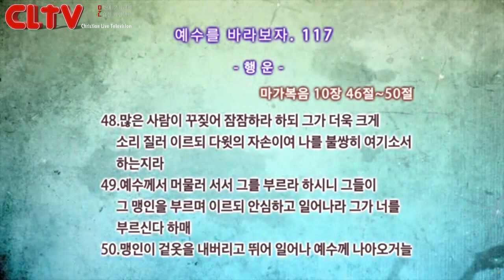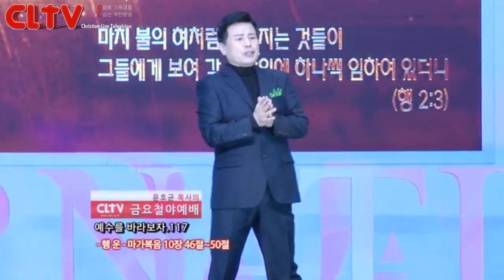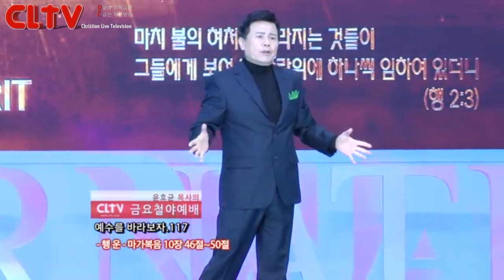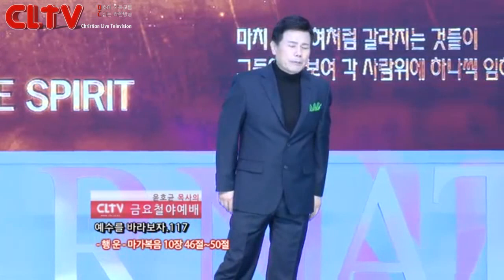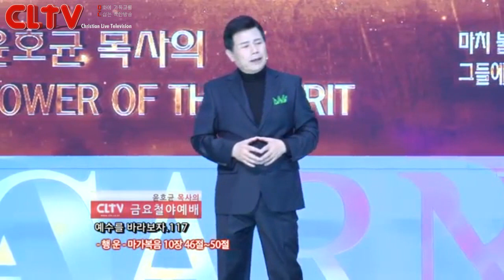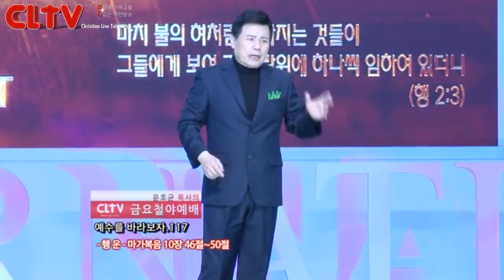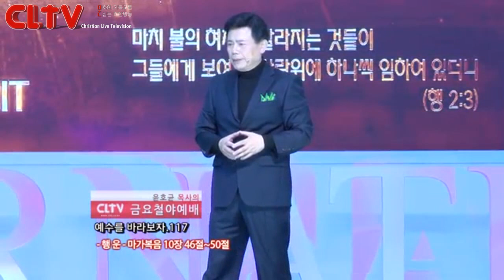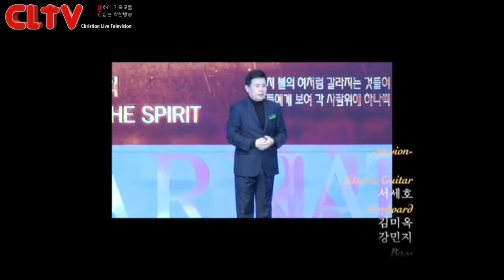CLTV파워금요예배_예수를 바라보자(117회)_'행운' 화광교회(윤호균 목사)